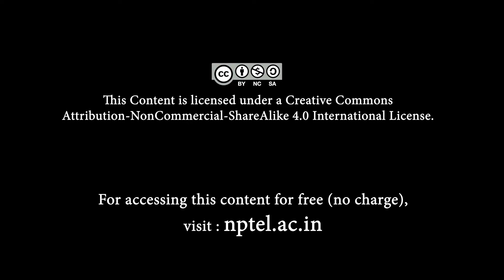Recap of Week 2 | Week 3 - Part 1 : Introduction to Biomimicry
Welcome to Week 3 of 'Introduction to Biomimicry'.
We start with a quick recap of Week 2.